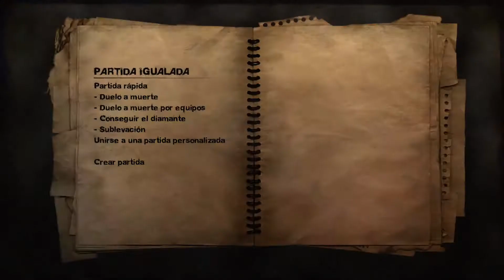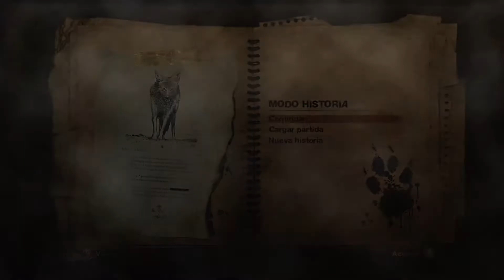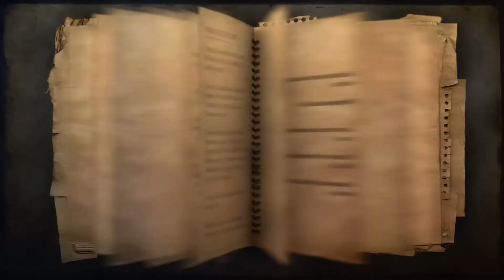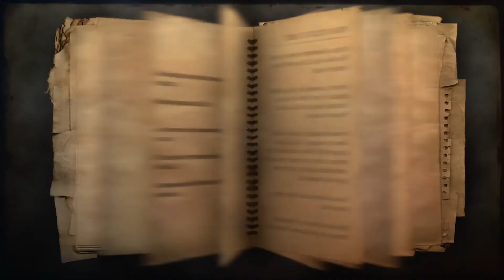Far Cry 2 Xbox One 2020 08 21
El mejor far cry, después iria el 5 y despues el 3

ojala un mod de Rhodesia, Vietnam o de Jurassic park de esta joya de juego, lo que mas me gusta es las mecánicas, la iluminación y la ambientación, y que fuese gore

la bso muy buena a ver si la subo a .. bueno que p*llas si la subi al post de Rhodesia mod del batlefield